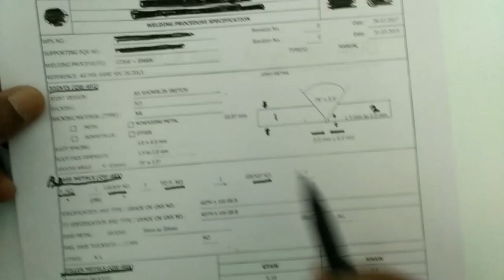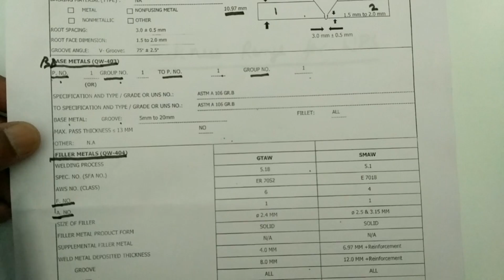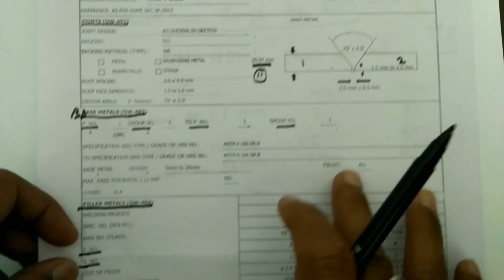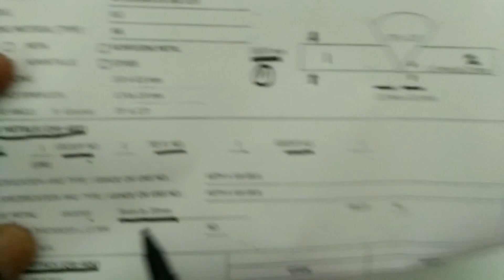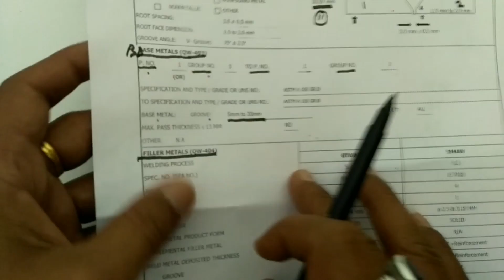[Hindi] Thickness Range for welders (performance qualification) & WPS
Concept of Thickness range for welder performance qualification and welding procedure qualification, Diameter range for pipes and unlimited thickness qualification for welders